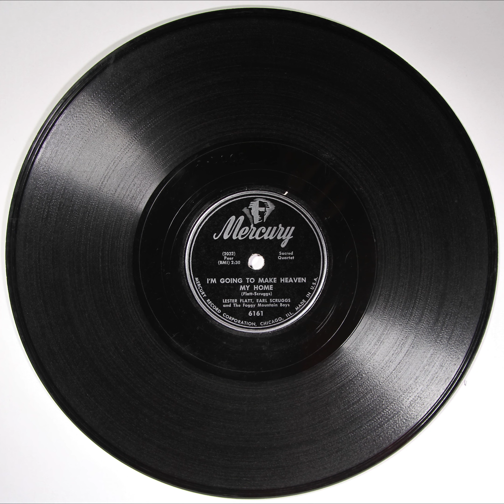FLATT, LESTER MERCURY 6161